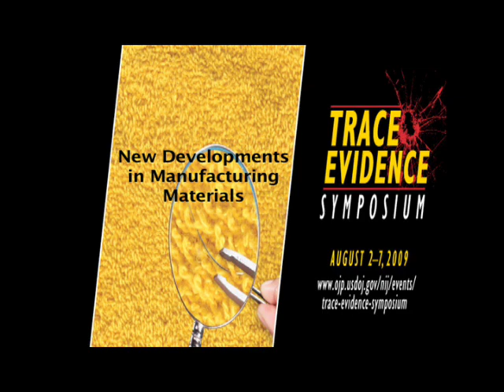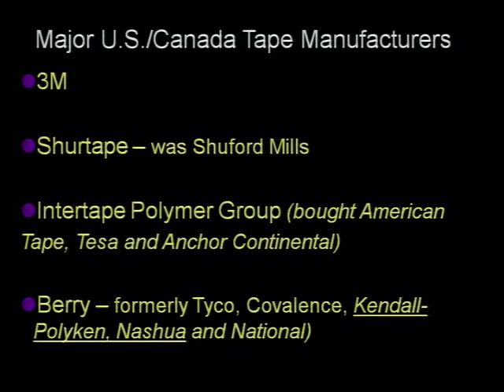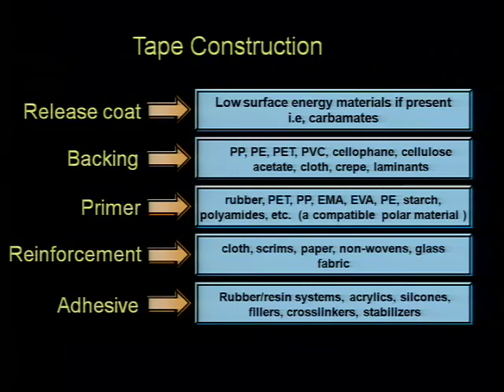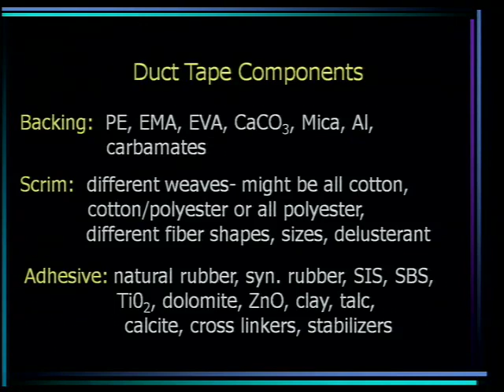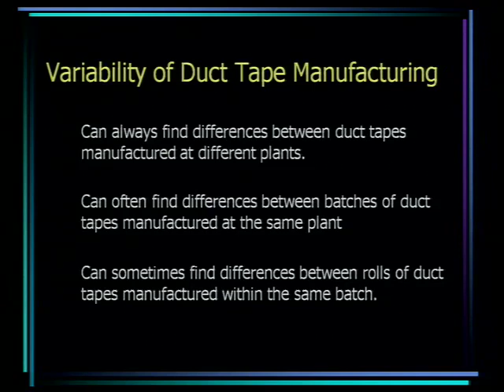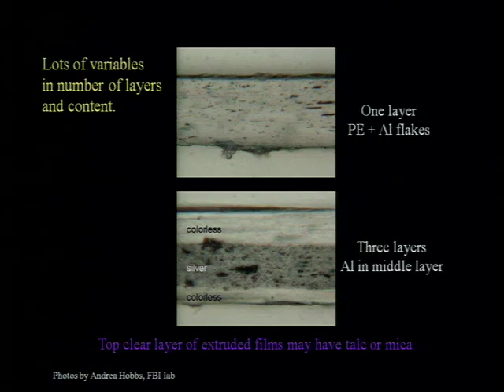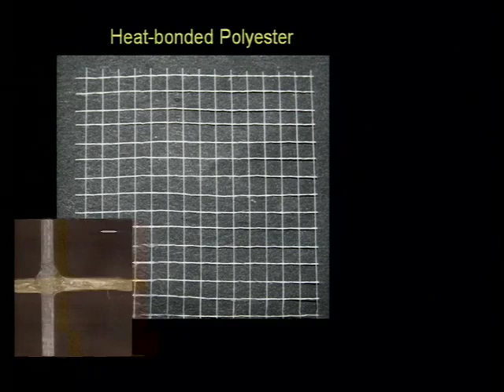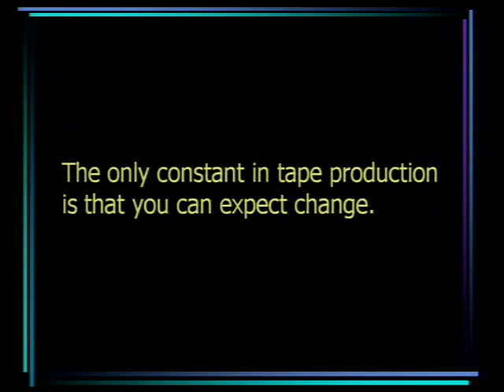Trace Evidence 2009 : Manufacturing Materials : Smith